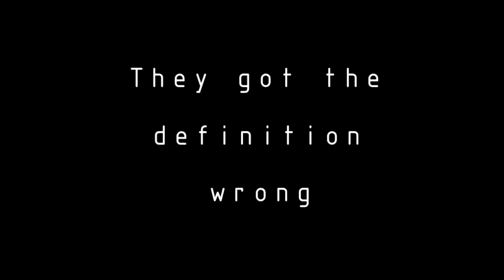They Got The Definition Wrong.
I always knew Webster was wrong...

Hey internet, it's readboy! This time we've got a short one for you, "They got the definition wrong" from /r/shortscarystories by /u/Lloiu.